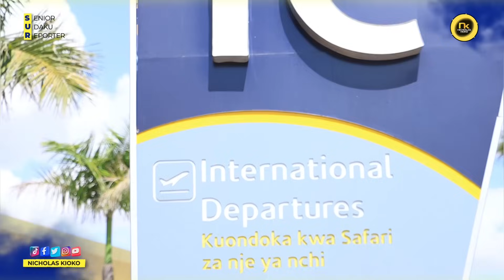Congrats! Flying To Canada Finally - Techglobe Tours & Travel